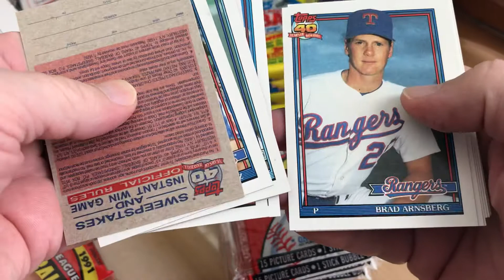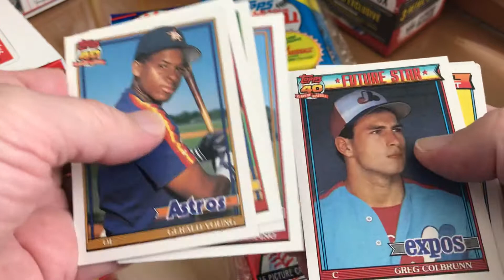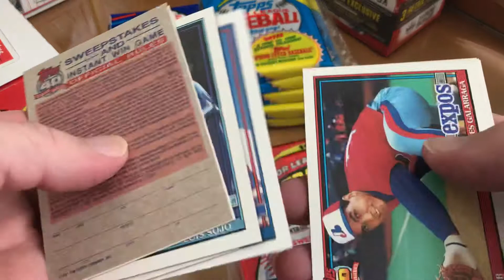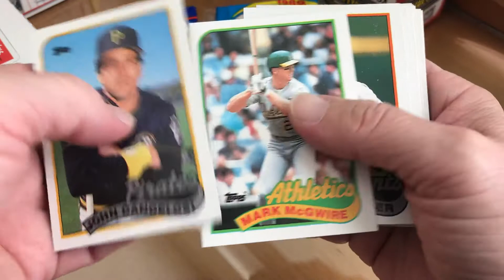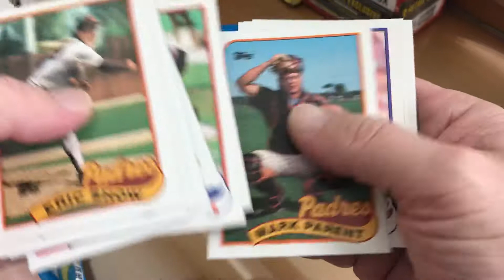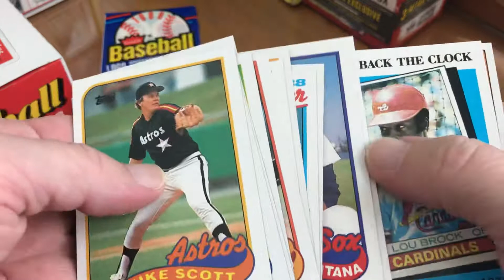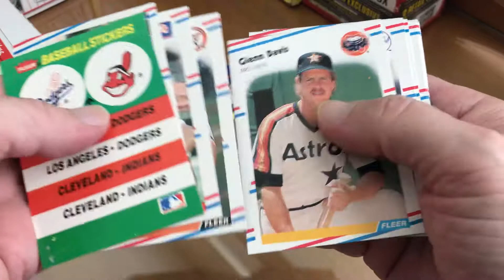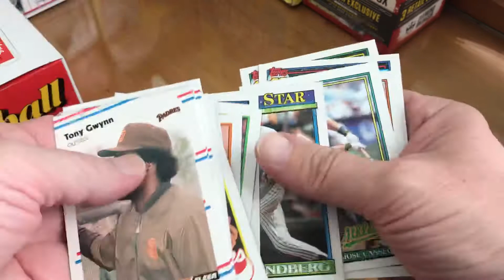Vintage Pack Break, 88 Fleer, 89, 91 Topps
15 vintage packs. 88 Fleer  89 Topps and 91 Topps. Rookies???